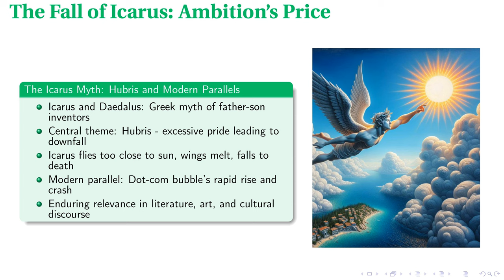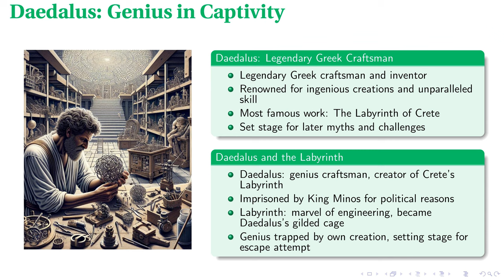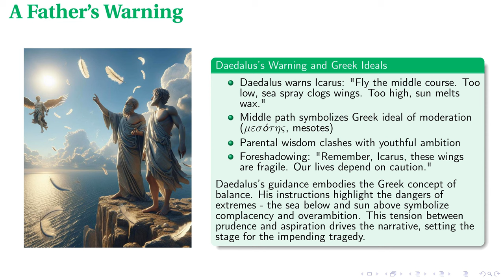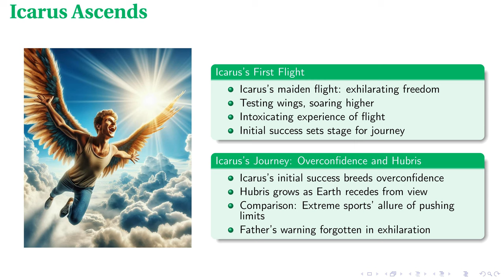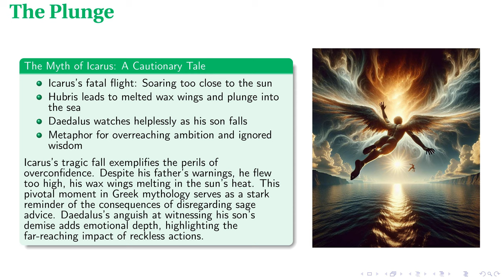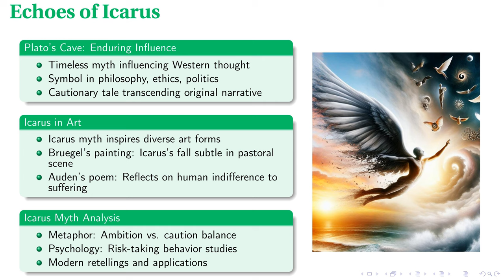The Fall of Icarus: Ambition's Tragic Flight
In pursuit of generating educational material for training this is a completely automatically made presentation made with the help of OpenAI, Anthropic, Udio, and Eleven Labs APIs and audited for accuracy by a human.

In this lecture titled "The Fall of Icarus: A Tale of Soaring Aspirations and Tragic Consequences," we explore the myth of Icarus and its deep roots in ancient Greek lore. Through examining the story of Daedalus and his son, we uncover timeless themes such as the perils of excessive pride and the balance between aspiration and prudence. The lecture delves into the historical and cultural significance of the myth, its symbolism, and its lasting impact on art, literature, and modern thought. By understanding the enduring relevance of this cautionary tale, we gain insights into the human condition and the delicate equilibrium between innovation and caution in our contemporary world.

00:00 - Intro
00:22 - The Fall of Icarus: Ambition's Price
01:17 - Daedalus: Genius in Captivity
02:14 - Wings of Wax and Feathers
03:04 - A Father's Warning
03:49 - Icarus Ascends
04:34 - The Plunge
05:23 - Echoes of Icarus